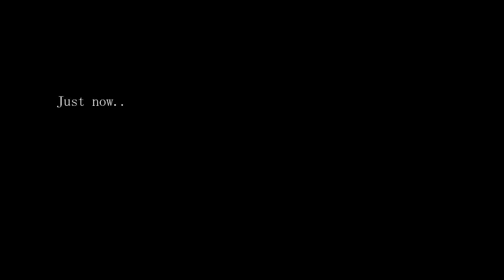Angels ♣ Only You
WAH! SORRY THE QUALITY IS SO BADDDD T.T'
Anyhoo, the subs are a bit quiet, but I hope I made the plot easy to understand. I totally recommend this movie - don' worry, this is not the actual ending of the movie!
As always, let me know what you think~ :D